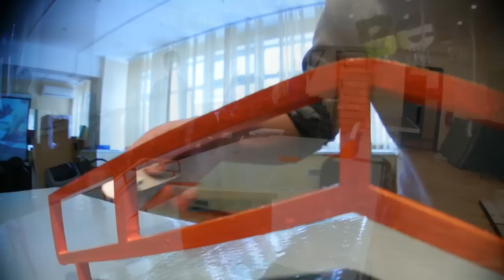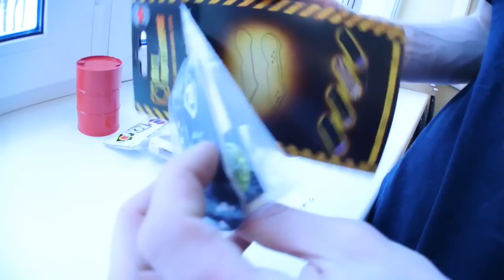Встреча фингербордистов в Москве 19 февраля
ТО, ЧТО ВЫ УВИДИТЕ ЗАВТРА НА ВСТРЕЧЕ ФИНГЕРБОРДИСТОВ!!! ПРИХОДИТЕ ВСЕ на мой магазин
Спасибо, profb.us!